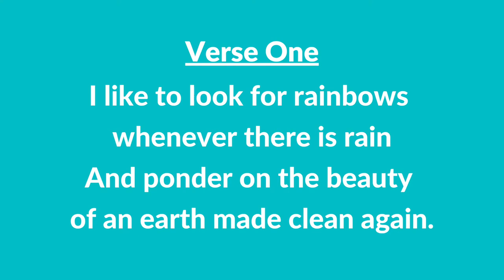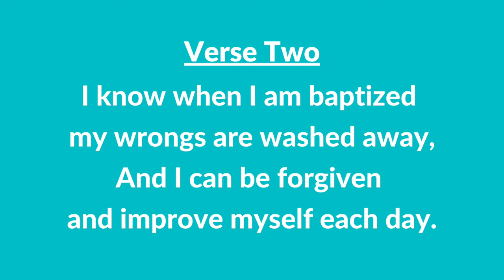#103 | When I Am Baptized (Instrumental With Lyrics) | LDS Children's Songbook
#103 | When I Am Baptized (Instrumental With Lyrics)